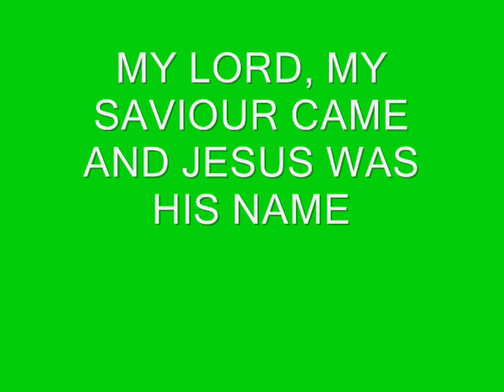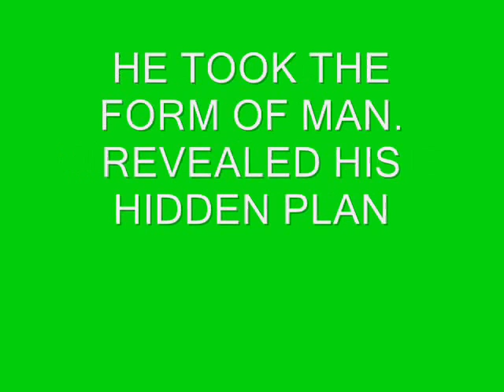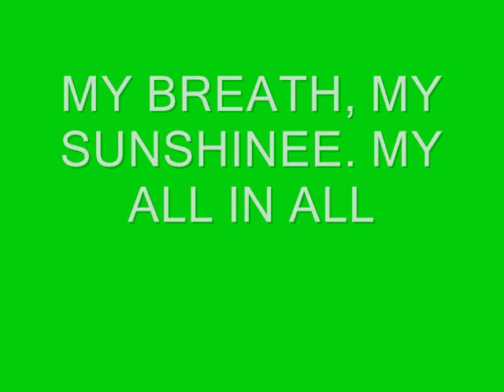PURECHRISTIANITY THE GREAT CREATOR ( To the tune of It's Now or Never )